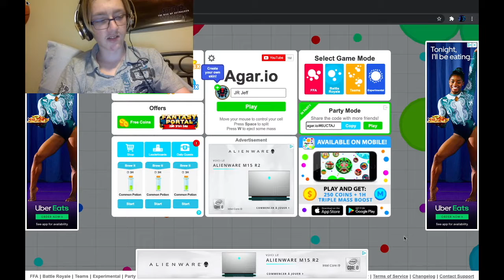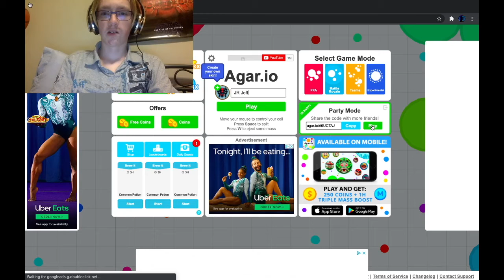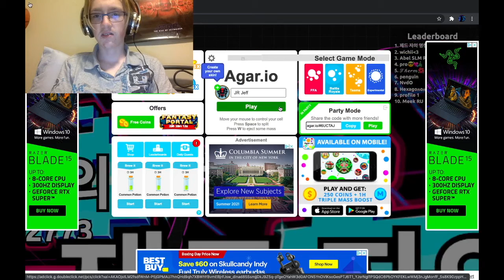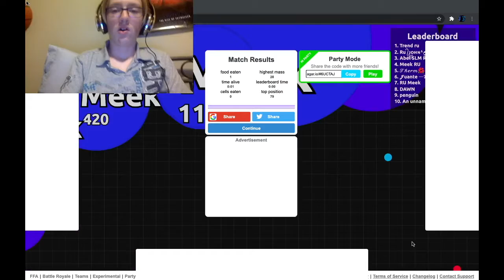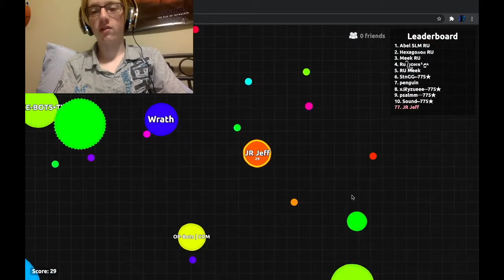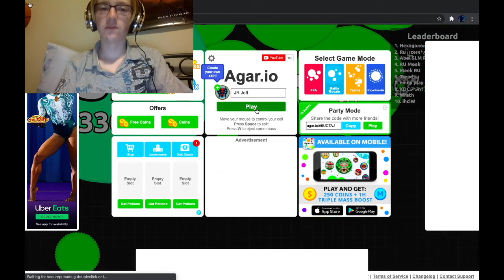Lag is NUTS! Agar.io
This was wild. My internet made everything the WORST! Hope you guys enjoy the video, and comment what you liked, and what I could do to improve.